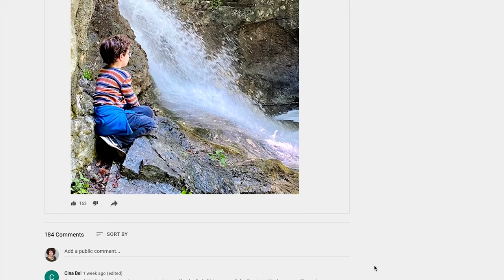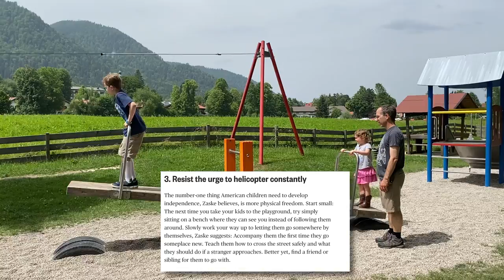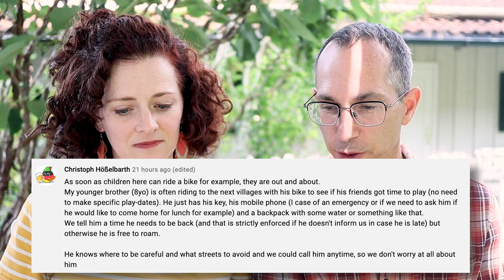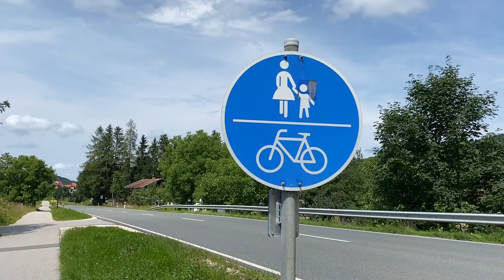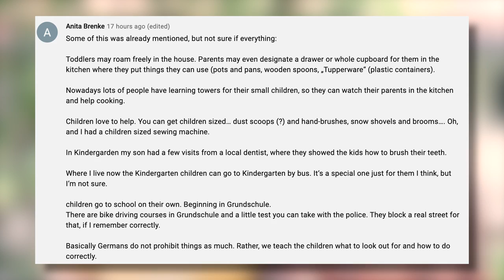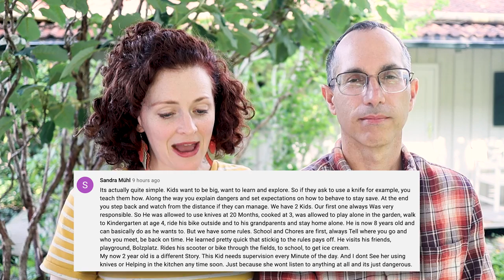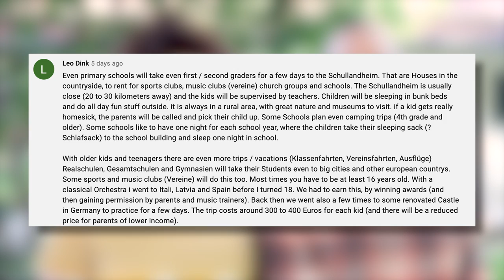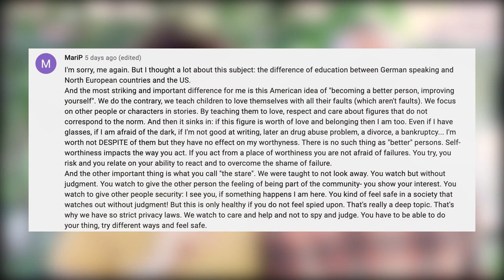German Childhood 🇩🇪 What GERMANS SAY A Self-Reliant Childhood is Like | Part 2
Wow! We've learned so much from all of you since our last video on German playgrounds, and what self-reliance (Selbständigkeit) and independence look like in the context of German childhood This week, we are featuring YOUR comments! What does a German childhood look like from the perspective of Germans? This week we read your comments so others who may want to immigrate to Germany can understand what it's like to grow up here. Thank you for sharing with us! We have LOVED reading about your experiences!

🇩🇪 Want more self-reliant, responsible kids? Try Selbständigkeit, the German way.

🇩🇪 See our Raising Children in Germany playlist here (including the videos on our kids in German schools)